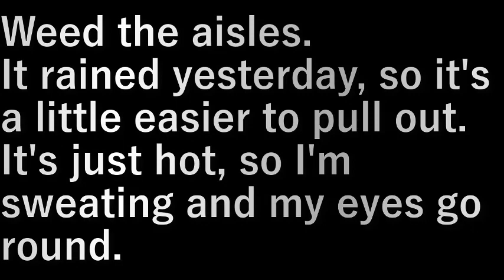通路草むしり2(2023.8.13) Pathway weeding 2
通路の除草をします。
昨日雨が降ったので少し抜きやすい。
ただ暑いので汗だく、目が回る。

Weed the aisles.
It rained yesterday, so it's a little easier to pull out.
It's just hot, so I'm sweating and my eyes go round.

設備屋の適当田舎暮らし